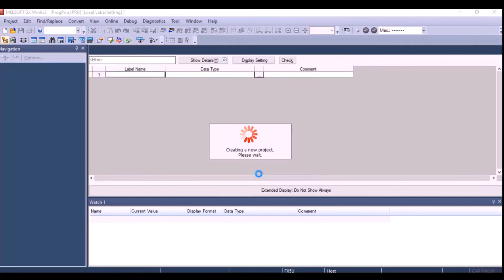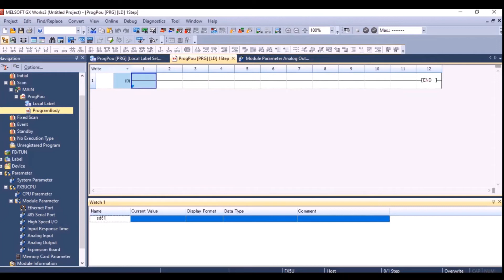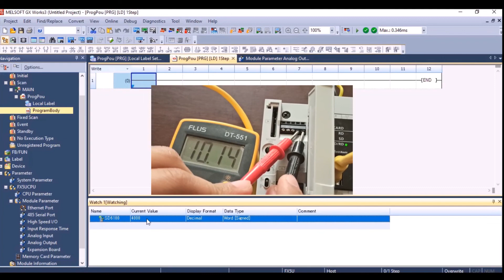Mitsubishi FX5U Analog programming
lesson number 23 on Mitsubishi PLC & HMI Tutorial
about How to set parameters for analog output in Mitsubishi FX5U PLC

الدرس 23 في كورس شرح ميتسوبيشي
PLC , HMI
عن شرح التعامل مع اشارات خرج الأنالوج
لجهاز ميتسوبيشي FX5U PLC